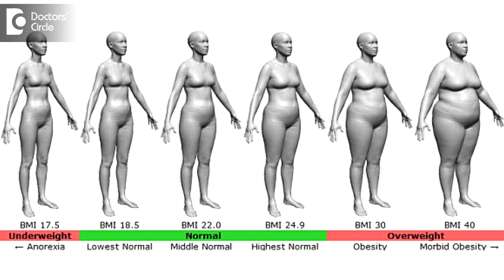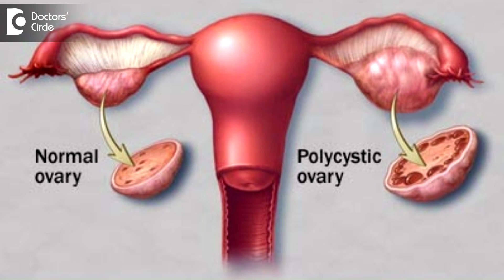Does being overweight affect chances of pregnancy? - Dr. Sangeeta Gomes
Your weight does matter when it comes to fertility. Obesity is one of the cause for infertility in men and women. According to the American Association of reproductive Medicine, 70% of the women could get pregnant just by losing weight without the fertility drugs. Fat cells store estrogen and testosterone. Fat cells also produce sex hormones like estriol. So these high levels of hormones can cause infertility due to ovulatory and menstrual disturbances. That is why we tend to see why overweight girls tend to mature faster than thinner girls. Body Mass Index is the ratio of the person’s weight and the height. If the Body Mass Index is more than 25, it I considered as overweight. If it is more than 30, it is obese category. If it is more than 35, it is very obese category. Women with PCOS also tend to gain weight, Hence the PCOS problem needs to be addressed first. Losing 10% of the weight also boosts fertility. Once the obese women become pregnancy, there will be other problems like missed abortions, miscarriage, preterm deliveries, pre ecclampsia, high blood pressure and development of gestational diabetes mellitus. Meet a doctor and a dietician and exercise center to chart a programme for you what you should diet and what you should exercise and plan to lose weight, you can plan to lose half a kg to one kg per week.